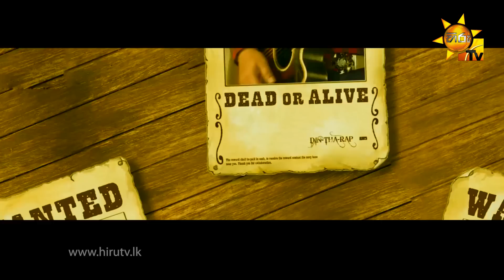Din Tha Rap - Ruki Karunaratne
Artist  - Ruki Karunarathne
Lyrics  - Heraan Karunaratne
Video  - Sherly Sandaruwan